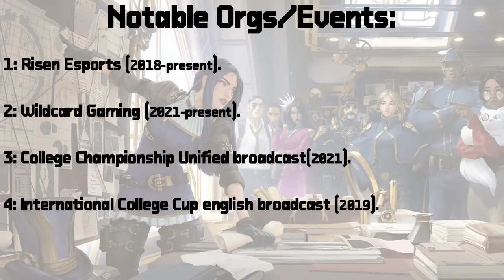caster reel may 22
NEW AND IMPROVED CASTING REEL WOWZER WHY IS GO4INO SO TALENTED BAZINGA